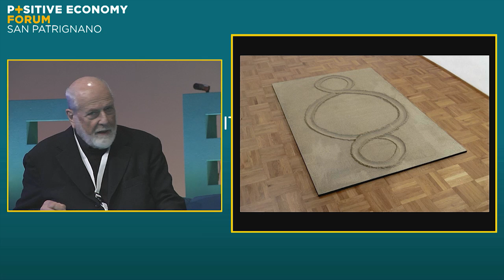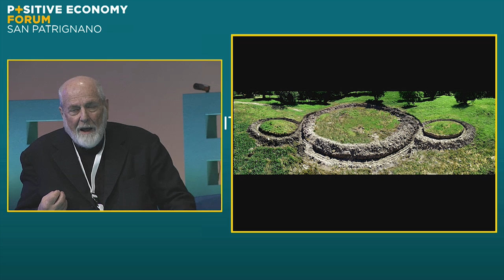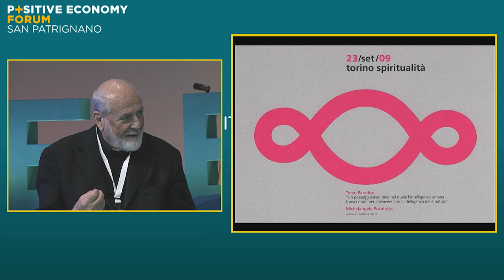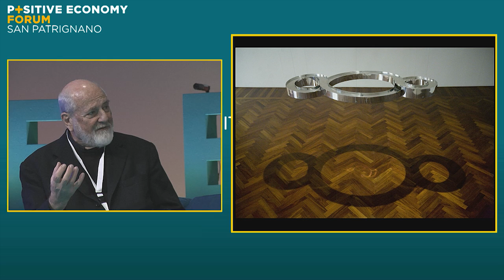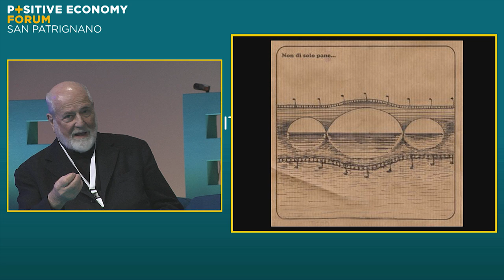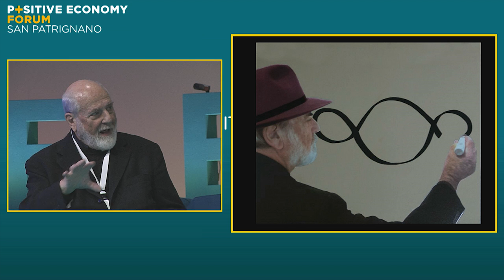MICHELANGELO PISTOLETTO al P+EF 2016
Michelangelo Pistoletto
Artista

Illuminante il discorso sulla cultura positiva dell’artista contemporaneo Michelangelo Pistoletto, che al Positive Economy Forum tenutosi a San Patrignano il 7 aprile 2016 ha sottolineato l’importanza che gioca l’arte e in generale la cultura nello sviluppo della società: «L’arte è in ogni cosa, in ogni opera, racconta di noi e della nostra vita quotidiana. Non ho cercato di fare un prodotto, ma di interpretare le mie intuizioni in tutti gli ambiti del sapere, esattamente come accade all’Università delle Idee di Biella, l’UNIDEE. La scienza – continua Pistoletto – è indispensabile per l’umanità, non lo nego, anche se talvolta ci separa con il progresso. Noi siamo avanzati, ma la cultura è una parte fondamentale della nostra vita e spesso non ce ne rendiamo conto. L’arte in qualche modo trascende tutto il sapere, ricuce i rapporti tra gli esseri umani, avvicina le persone scoprendo quel qualcosa di antico che fa parte di ciascuno di noi, riconciliandoci». L’artista conclude poeticamente il suo intervento: «In tutti c’è un fondo di poesia, da cui ripartire per migliorarsi e costituire un comune fondo sociale, indispensabile per l’integrazione e la convivenza in una cultura positiva».